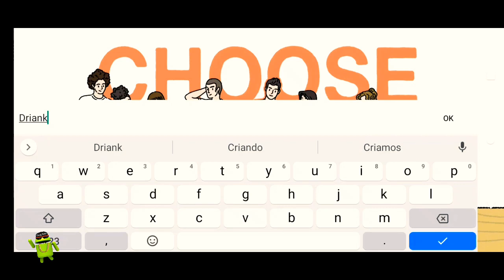Adorable Home Dinheiro Infinito v1.24.5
Fala pessoal, mais um vídeo top no canal, hoje é sobre game de vida social

Decore e comece sua vida em sua casa, forme sua família e seja feliz

===📬Redes_Sociais📬===

===🔼Parceiros🔼===

===📥Downloads📥===

=== Obrigado ===